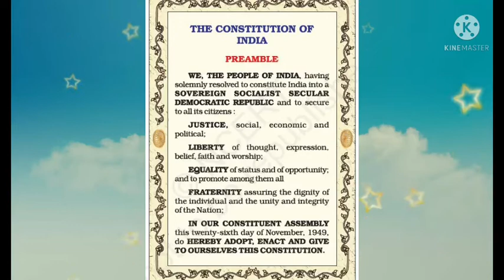73rd Republic day Celebration at St Xavier's Pre Primary Center, Manmad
The following online activities were conducted by St. Xavier's English Medium Pre-Primary Center Manmad. With an aim to inculcate love for our Mother India and respect towards other cultures the preschool children were dressed in traditional costumes of Indians from various states.